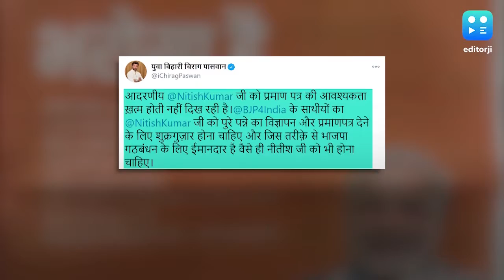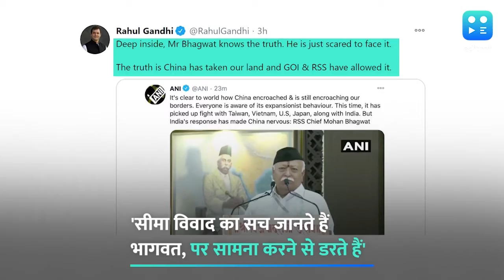नीतीश की रैली में फिर हुई नारेबाजी तो दशहरा पर तेज हुई सियासत, बड़ी खबरें देखिए एडिटरजी पर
28 तारीख को पहले चरण के मतदान से पहले बिहार में चुनावी सरगर्मी चरम पर है. रैलियों में आरोप प्रत्यारोप के साथ साथ वादों की झड़ी लगी है. मौका दशहरा का है तो सियासी बाण भी खूब चल रहे हैं. देखिए रविवार शाम की बड़ी खबरें एडिटरजी की प्लेलिस्ट में